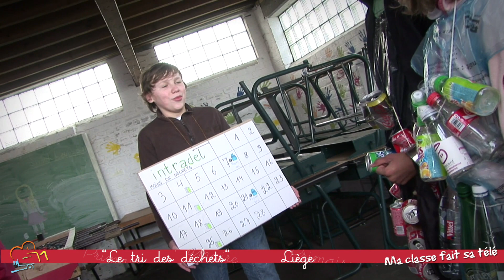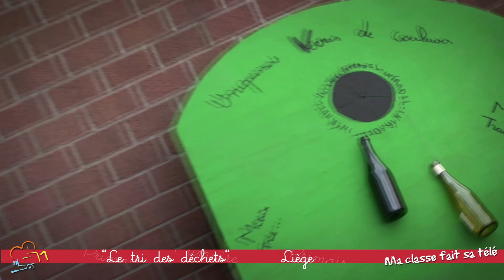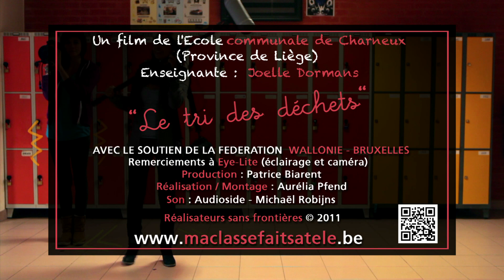MA CLASSE FAIT SA TELE CHARNEUX LIEGE TRI DES DECHET + ANGLAIS.mov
Les élèves de l'école expliquent à des déchets vivants les différents parcours qui les attendent sur le chemin du recyclage